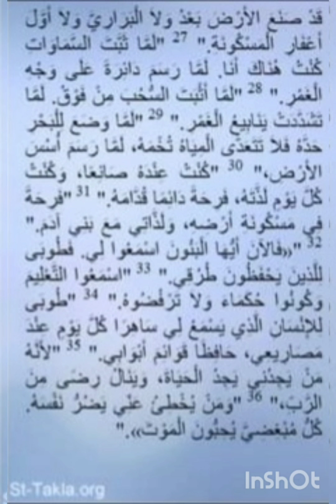اصحاح اليوم الاصحاح 8 من سفر الامثال لسليمان الحكيم بركاته على جميعنا امين